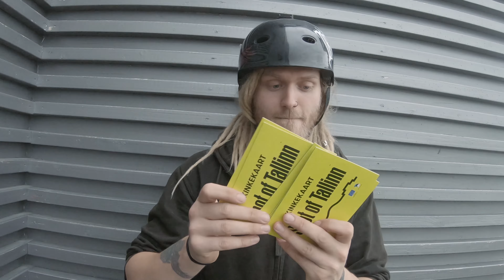KES EI RISKI, SEE EI ÕPI | Frontflip challenge 2 @ Spot of Tallinn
Frontflip challenge! Läksime Joosepiga Spot of Tallinnasse, et teha eelmine kord pooleli jäänud vigurid ära. Kas see oli success või fail? Mis asi on Kopli Session?! 😮

Nagu video pealkiri ütleb, siis kukkumine on osa BMXiga sõitmisest. Mul on vahel kehv tuju, kui ma pole kordagi päeva jooksul kukkunud, sest tunne on, et ma pole endast piisavalt andnud, justkui ma ei tahagi areneda. Kui ülejäänud maailm ütleb, et üks õun päevas hoiab arstid eemale, siis ekstreemspordimaailmas kehtib pigem suhtumine "üks kukkumine päevas hoiab arstid eemal". Mida rohkem sa kukud, seda paremaks läheb su maandumise tehnika ja ka keha harjub nende löökidega ära ehk toimub ikkagi mingisugune areng. Tänu sellele ongi võimalik järjest suuremaid ja ohtlikumaid trikke teha. Ära karda kukkumisi, need on osa progressist! 🍏

KOPLI SESSION - 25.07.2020 - BMX VÕISTLUS PÕHJA-TALLINNA NOORTEKESKUSE SKATEPARGIS!

Ürituse toetajad: Ronimisministeerium, Estrella Wakepark, Spot of Tallinn, Simple Session, Kunstform BMX shop, Värska, Etnies Estonia

12:00 BMX Akadeemia töötuba - algajad saavad proovida sõitmist ja õppida trikke
14:00 soojendused ja võistlused
19:00 Autasustamine ja film

Hoia meie tegemistel ka Instagramis silm peal:
William Kass